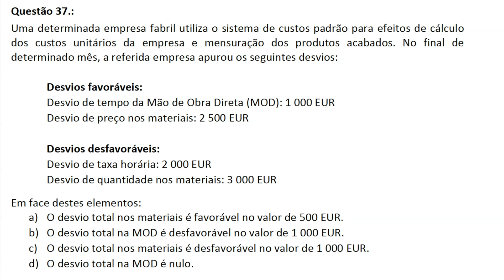2019-10-26 Q37 - Resolução Questão 37 Exame OCC 26 outubro 2019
Neste vídeo é explicada a resolução da questão 37 do exame de avaliação profissional da Ordem dos Contabilistas Certificados de 26 de outubro de 2019. A temática deste vídeo é o custo padrão.

Se gostava de ver resolvida uma determinada questão, coloque nos comentários.

Comente e partilhe com quem acha que pode beneficiar destes conteúdos.